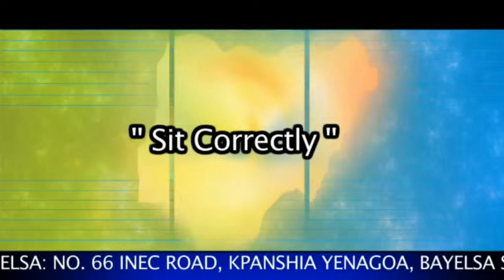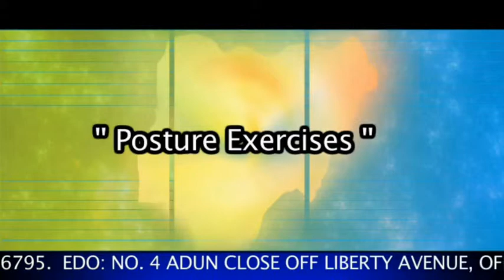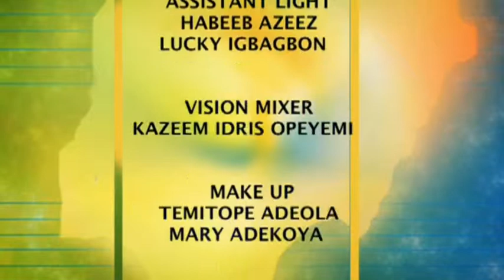Health Access (Episode 4 Pt 2)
Health access is the national health insurance scheme talk show project designed to communicate the robust advantages of health insurance to the generality of Nigerians. It is a 30min program with the following features-
- Issues generation in the health insurance sector.
- Mass advocacy and mobilization.
- Strategic marketing and light entertainment.
Health Access was anchored by Akin Fadeyi, a communications expert and PR consultant to many blue chip corporations and international organizations. It was co-anchored by Gbenga Adeyinka, a widely acclaimed comedian of repute.
The Health Access Talk Show had as guests seasoned corporate and government institutions experts like-
-The executive secretary of the national health insurance scheme, Dr ‘Femi Thomas, the former minister of health for the federal republic, Prof. Eyitayo Lambo, the chief medical director of the Lagos state teaching hospital , Prof. Akin Osibogun, the former SA Media to the 1st lady, Ayo Osinlu, the permanent secretary Ekiti state ministry of health, Dr Folakemi Olomojobi, pharmaceutical industry expert, Dr  Bode Adeoye, president of health care facilities association of Nigeria, Dr Adeyeye Arigbabuwo and many others.
Tune in to Health Access Talk Show, Saturdays at 8:30pm on NTA.